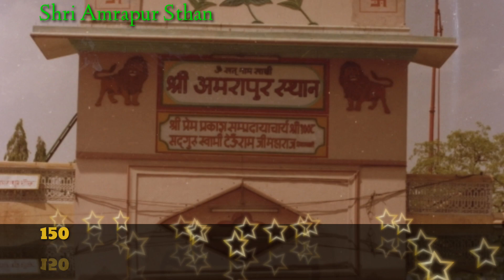PREM PRAKASH SANT MANDAL OLD MEMORIES PHOTOS --6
SATNAM SAKHI